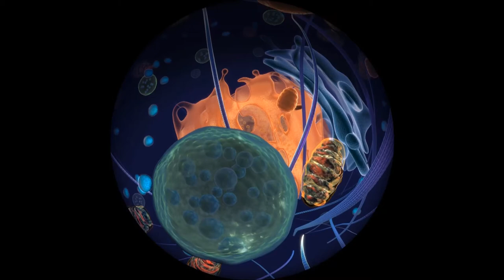Mobile Planetarium - Trailer Discovering the Human Body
Prestige Eventi Italia - Mobile Planetarium

The extraordinary adventure that will make you participate in first person in the exploration of the most complex machine in the world, Man. You will feel like you are entering a cell to be able to travel between organs and tissues to discover the Human Body.

La straordinaria avventura che vi renderà partecipe in prima persona dell'esplorazione della macchina più complessa al mondo, l'Uomo. Vi sembrerà di entrare all'interno di una cellula per poter viaggiare tra organi e tessuti alla scoperta del Corpo Umano.